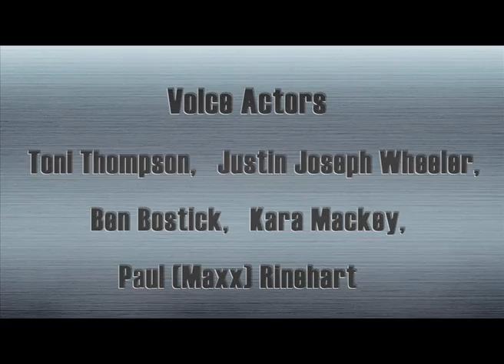Cartoon | Kung Fu Masters of the Zodiac -12 Zodiac Way-English-110 | The Intelligent Tree